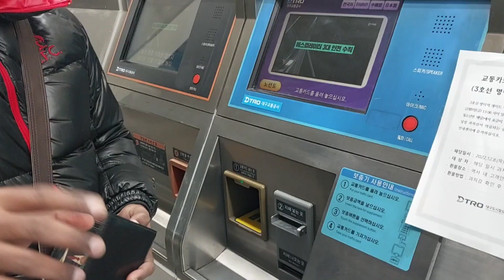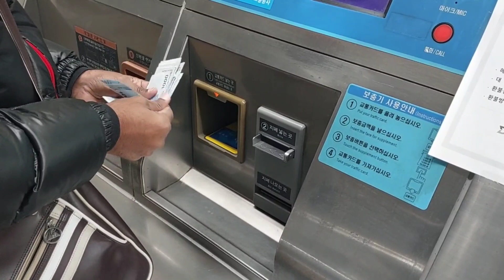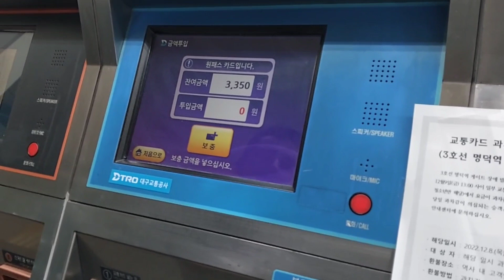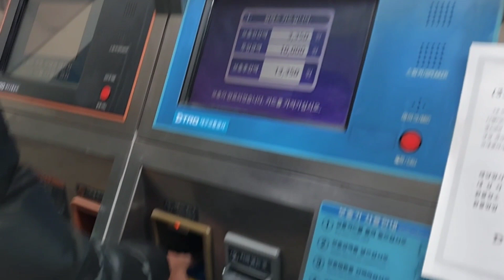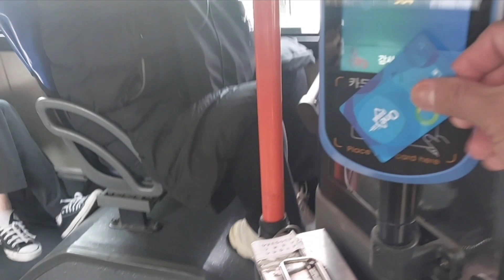How To use onepass Card for transportation in Korea